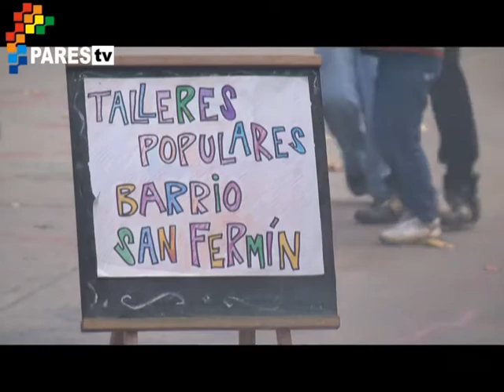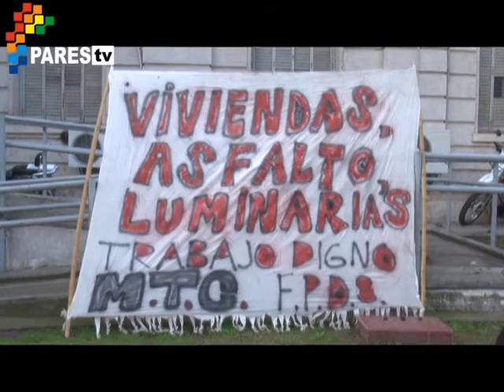Manifestación CTD MTC (2)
Manifestación de la CTD Anibal Verón y el MTC en la municipalidad de luján